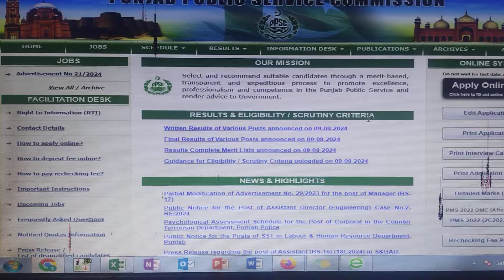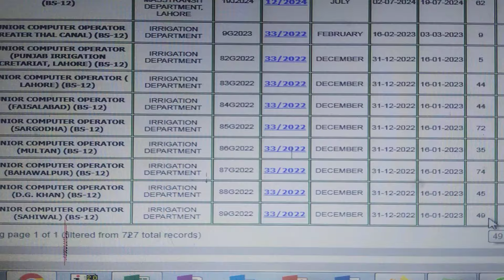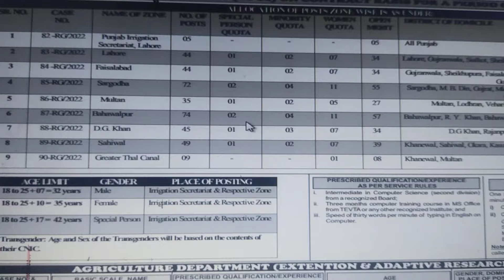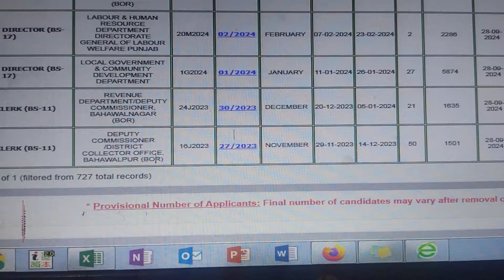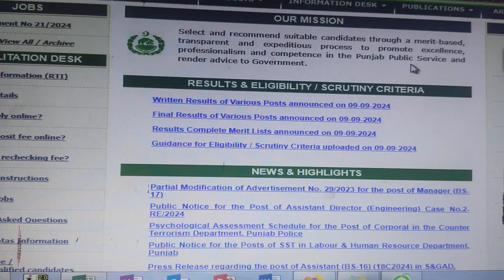Breaking News II PPSC Announced Exam Schedule II AD Labor , AD Local Government and many others